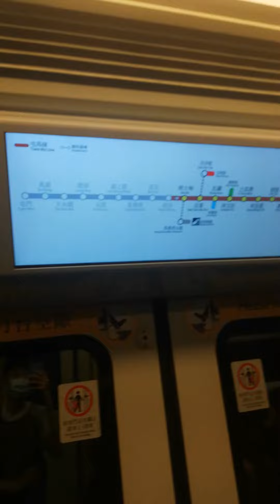頭班車 #4: 上車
拍攝時間為當天上午6時17分